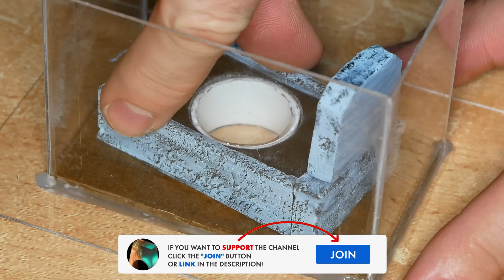3D Hologram Project from Clear Epoxy. Is it possible? 🤷‍♂️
Today we begin a series of videos for Halloween. Ghosts, skulls, candles.

Let's Resin:
Bubble removal machine
      I use epoxy Let's Resin. You can buy with the code:
             - "jedrek29t10n" for everything else
             - "jedrek2024" for molds & tools
Epoxy Resin (US store)
Epoxy Resin (UK store) Code: Jedrek24UK

LOFTly Store - Personalized wooden decors and ornaments